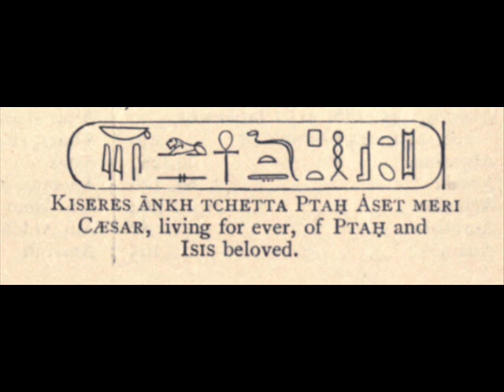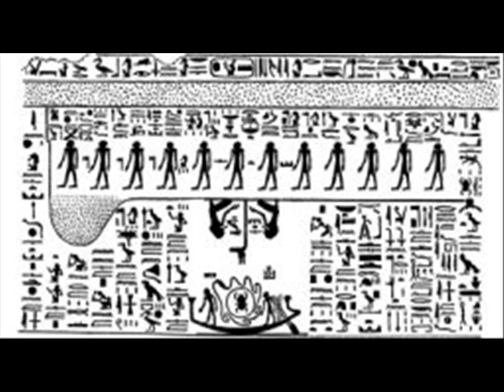Osiris2.wmv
Proof of Djed Tree, Was, and Ankh, and 12 "disiples" of Horus who is Osiris.